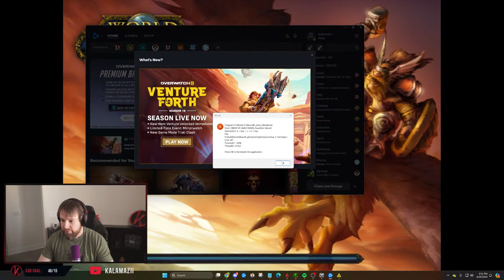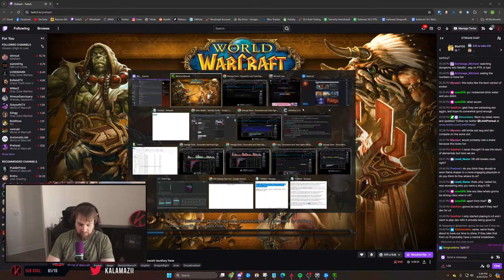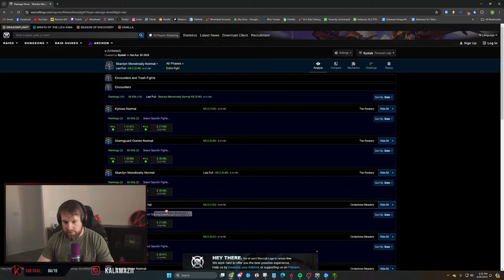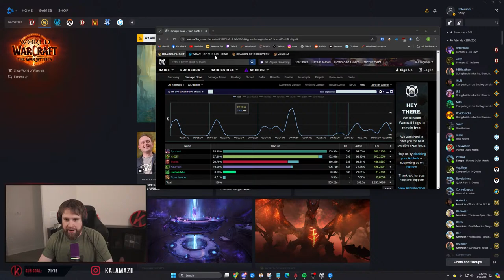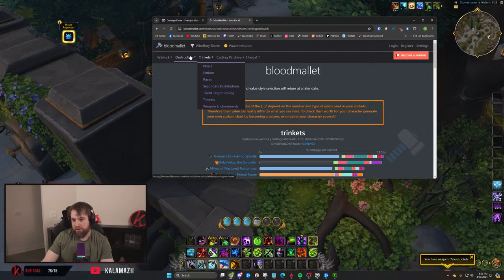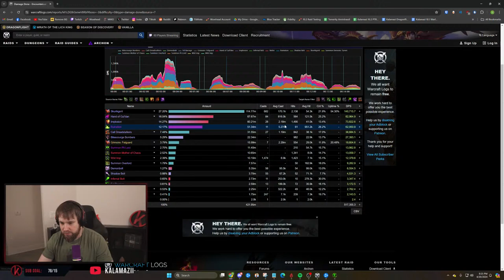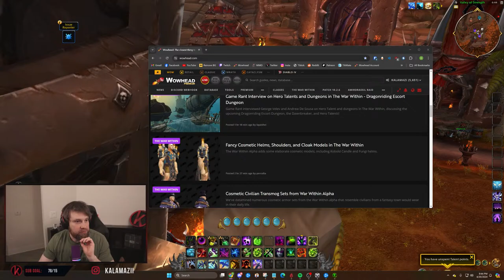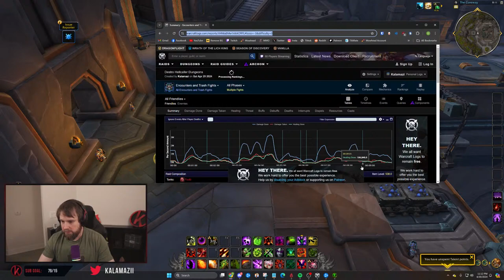The War Within Alpha Warlock Changes and Testing!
TWW Alpha is here!